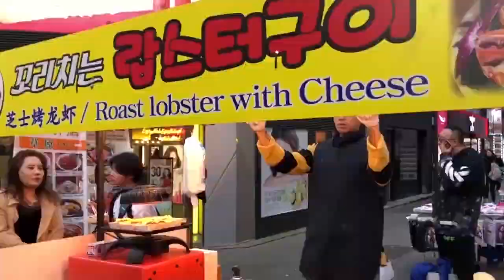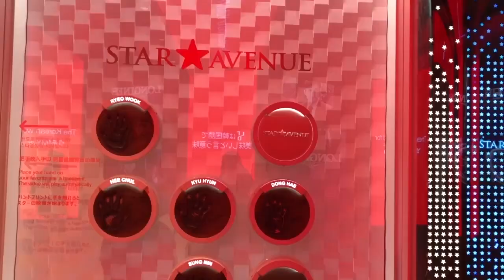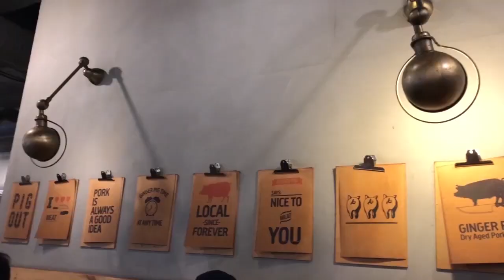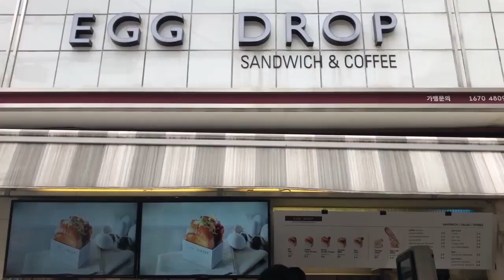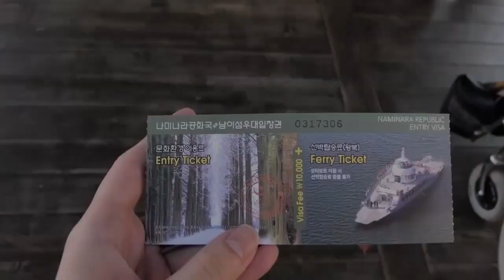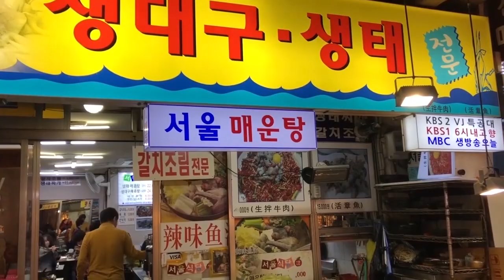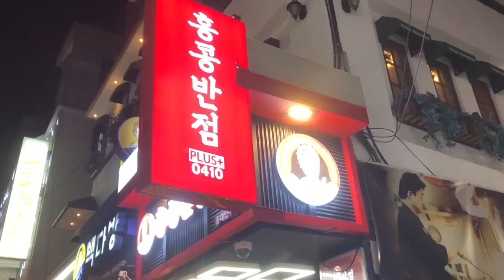Autumn in SEOUL, Eating Raw Octopus & Crabs, Food Guide in SEOUL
Autumn in Korea is so beautiful, wanted to capture it in the video and at the same time trying out all the Korean specialty dishes when I was there. Sannakji (raw octopus) and Ganjang Gejang (raw crabs marinated in soy sauce) are something you should try when you are in Korea for the experience :)

Diana